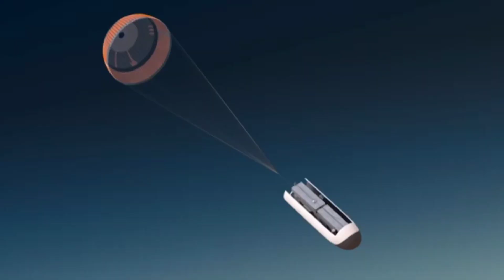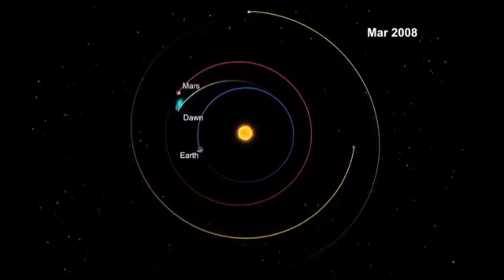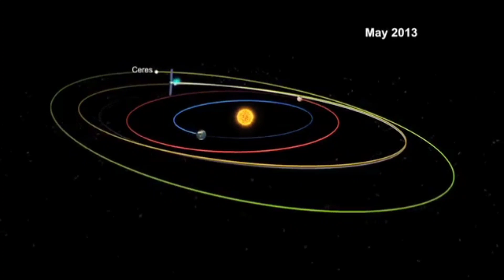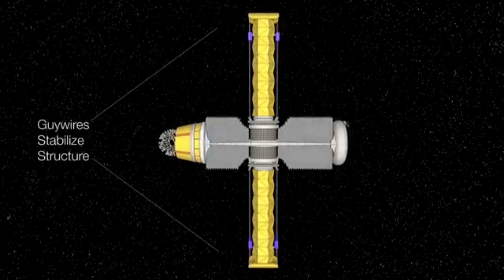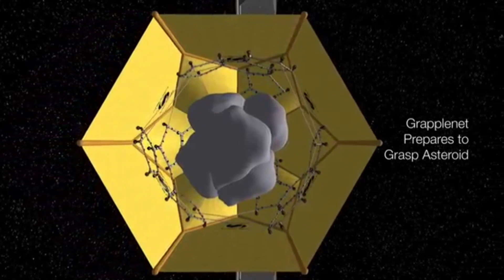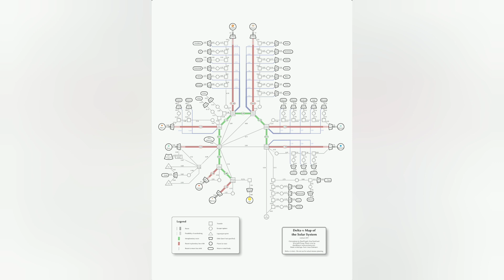Ceres - Gateway to the Belt for the SpaceX Starship and a haven for future trillionaires?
The Angry Astronaut explores the largest asteroid in the Solar System. Why does NASA want to send people there?  How could it help us unlock the riches of the Asteroid Belt?

Please support The Angry Astronaut!

Ceres- an oasis between Mars and Jupiter?

Thumbnail by SpaceXVision
Angry Astronaut explores the largest asteroid in the Solar System.